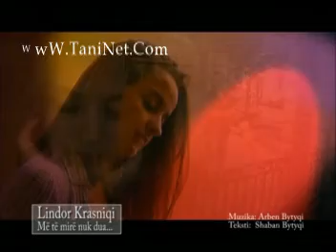Lindor Krasniqi - Me te bukur sdua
Prizren